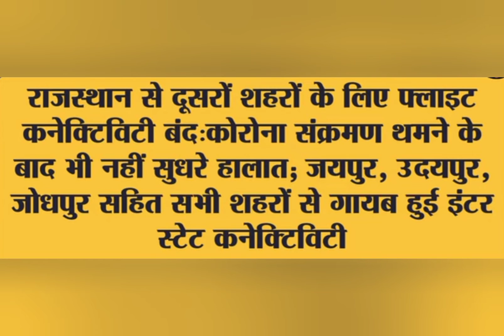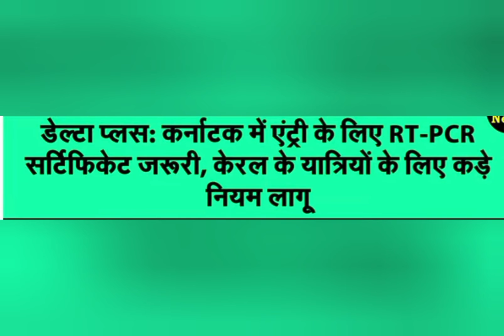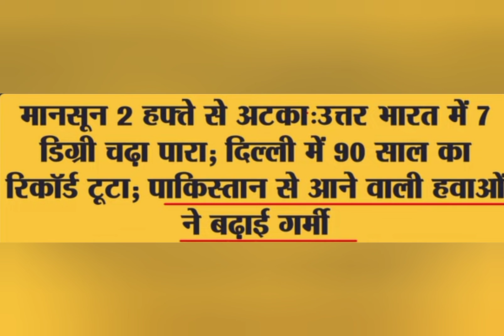Today Breaking News|आज 3 जुलाई 2021 के मुख्य समाचार बड़ी खबरें|TODAY WEATHER|दिन भर की सभी खबरें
3 JULY  2021 ke Samachar

today Aaj ki Taza Khabar latest news

आज दिनभर की साड़ी खबर

वीडियो मैं मिलेगी आज की अपडेट

सबी तरह की खबर हमारे चैनल पर देखे

आज 3 जुलाई 2021 की अहम खबरे

हमारे साथ रहे  जाने आज की ताज़ा ख़बरे